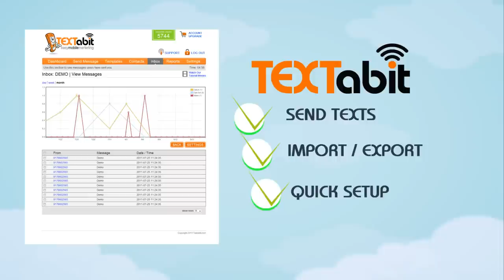Text Message Marketing Most direct way to reach customers